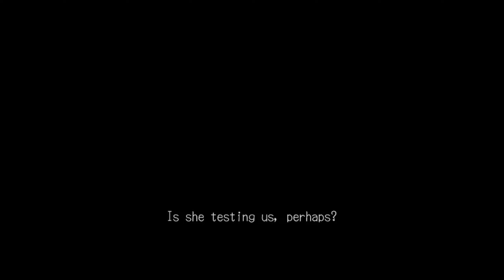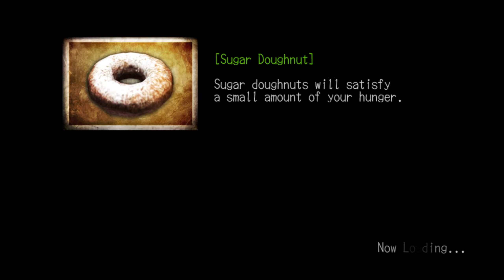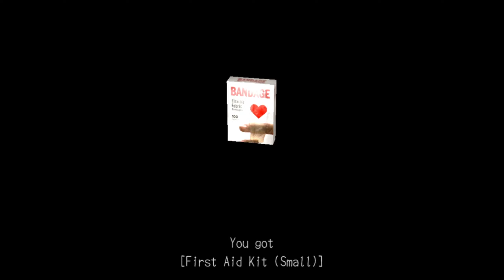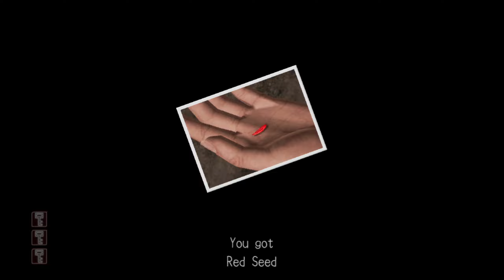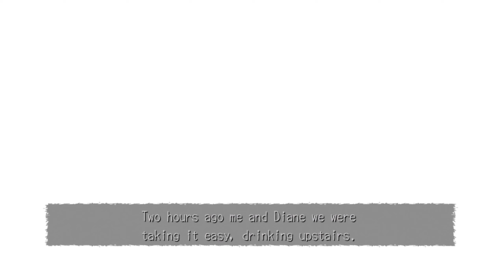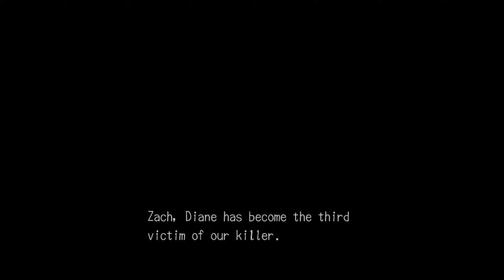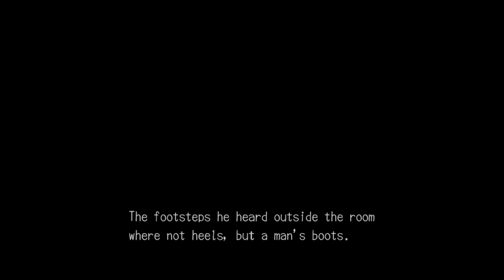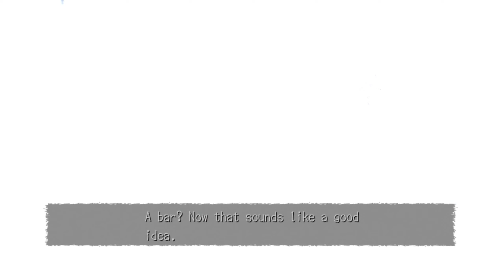Deadly Premonition Origins - Session 12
0:00 - Praying For Rain
14:00 - Side Quest (Issac & Isaiah)
15:34 - Checking for Side Quests
17:00 - Side Quest (Carol)
19:25 - Checking for Side Quests
28:21 - Fishing (Card Collecting)
33:34 - Looking for Collectibles
40:01 - Side Quest (Sigourney)
45:46 - Killing Time
1:10:55 - Resuming the Case
1:22:14 - Arrival at the Muse's Gallery
1:29:41 - Muse's Gallery (5th Otherworld)
2:13:55 - Post-Gallery Drink